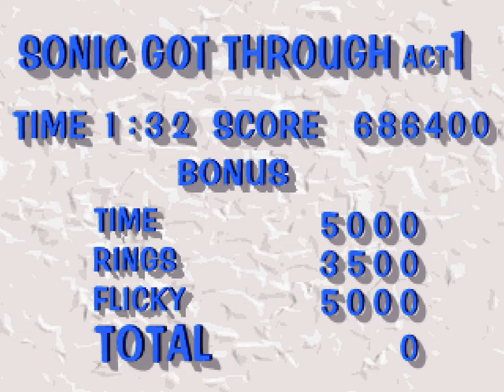Sonic 3D: Flickies' Island/Sonic 3D Blast (Saturn) [Part 7: Panic Puppet]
This is a playthrough of Sonic 3D Blast, also known as Sonic 3D: Flickies' Island, for the SEGA Saturn.

The Saturn version features enhanced visuals, an entirely different soundtrack, and halfpipe-style special stages, in exchange for more obnoxious load screens (edited out here for your convenience!).